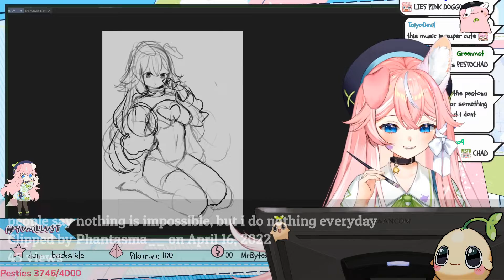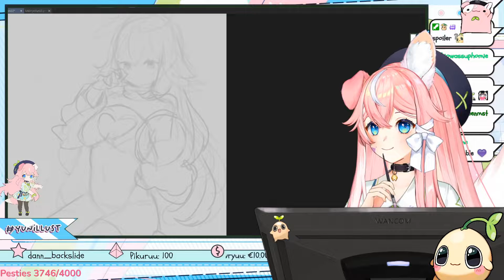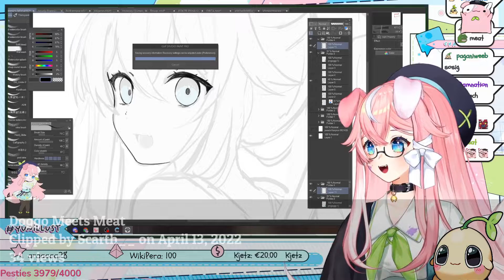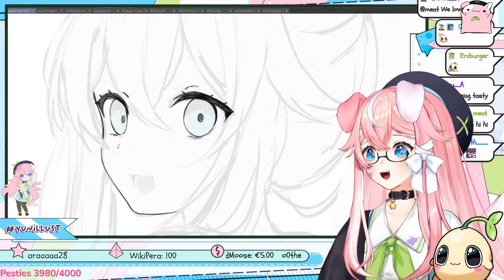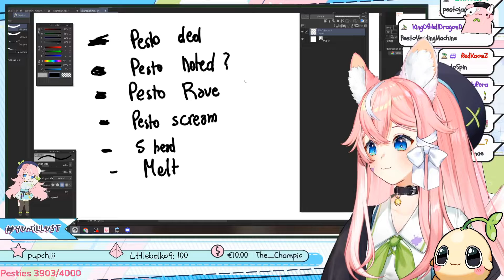10 Most Viewed @yuniiho Clips April 2022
Check out yuniiho!